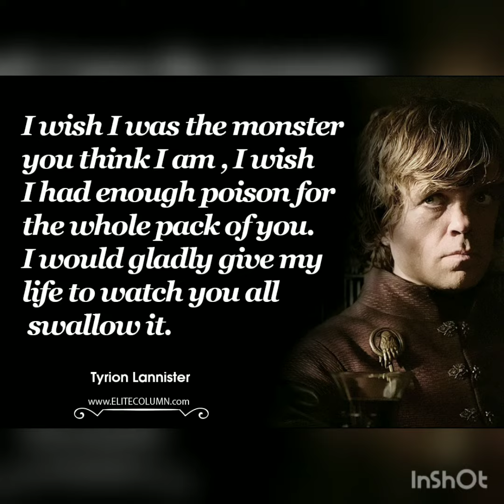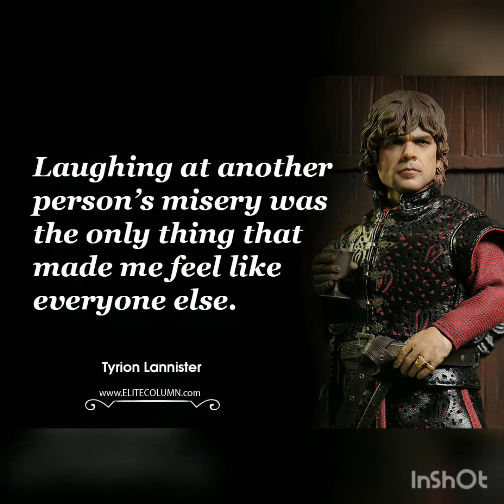Tyrion Lannister quotes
Best quotes of Tyrion Lannister. He is such a inspiring character in Got
Tyrion Lannister, also referred to as "the Imp" or "the Halfman" and, while in exile, by the alias Hugor Hill, is a fictional character in the A Song of Ice and Fire series of epic fantasynovels by American author George R. R. Martin and its television adaptation Game of Thrones. He is a prominent point of view character in the novels. Based on an idea that came to Martin while writing the 1981 novel Windhaven, Tyrion has been called one of the author's finest creations and most popular characters by The New York Times.Martin has named the character as his favorite in the series.